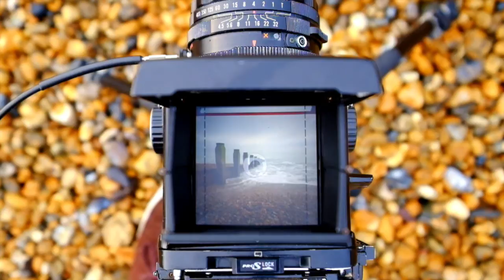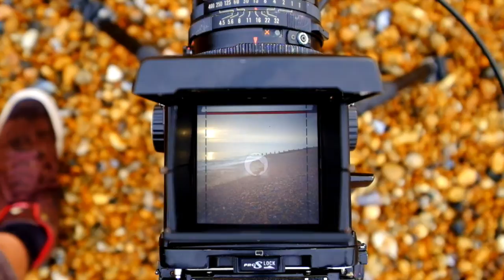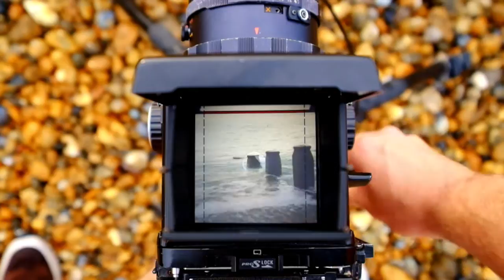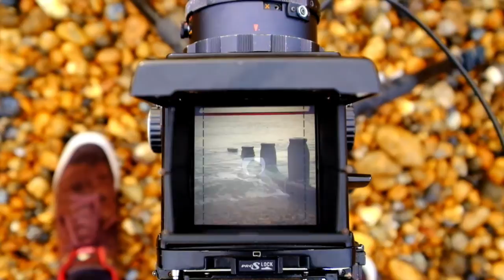A POV of a few photos on the beach with my Mamiya RB67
On the beach with my Mamiya RB67, testing out a homemade rig to hold my Fuji XT1 above for a POV video